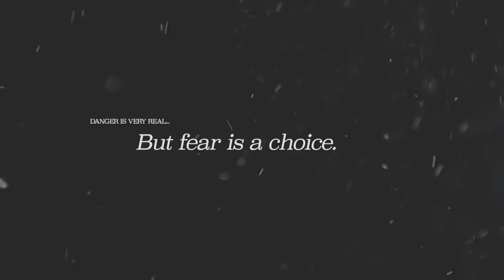Lifetime horse♡ [4 years with Spot]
It's so crazy, it feels like a lifetime. He reflects my worst and bests sides of myself. I'm nothing without him♡

“Actually, years mean nothing. It's what's inside them.” A strange amazing day that comes only once every four years. For the rest of the time it does not "exist."

► Camera: Canon eos 7D mark 2